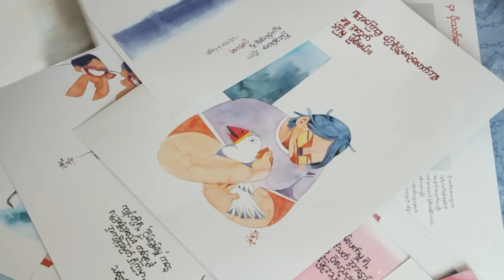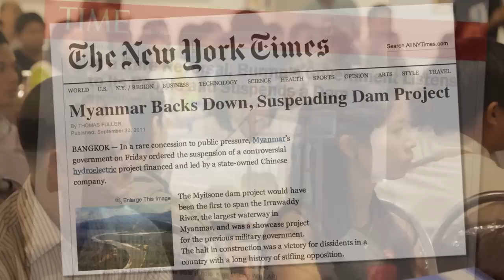Myint Zaw, 2015 Goldman Environmental Prize, Myanmar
Facing heavy government scrutiny and restricted use of tools like email or social media, Myint Zaw launched a national movement that successfully stopped construction of the Myitsone Dam on Myanmar’s treasured Irrawaddy River.

He is the Asia winner of the 2015 Goldman Environmental Prize, the world's largest award for grassroots environmental activists.

For more information about Myint and how you can help,